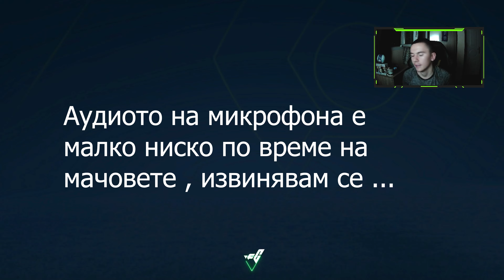Олимпик Марсилия - Епизод 4 - ПРОДЪЛЖАВАМЕ ЛИ ???!!!